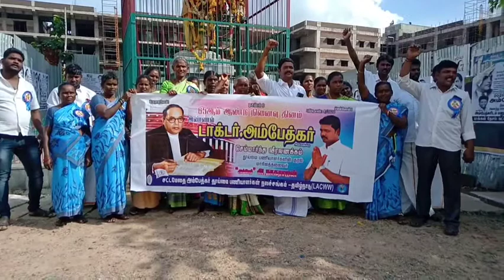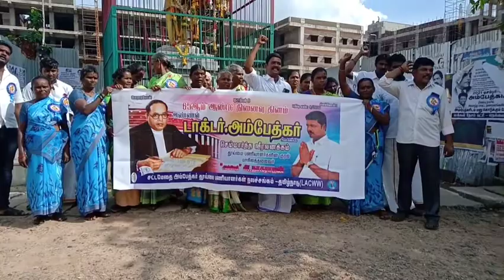சட்ட மேதை அம்பேத்கர் தூய்மைப் பணியாளர்கள் நல சங்கம் சார்பில் அம்பேத்கர் சிலைக்கு மாலை அணிவிப்பு